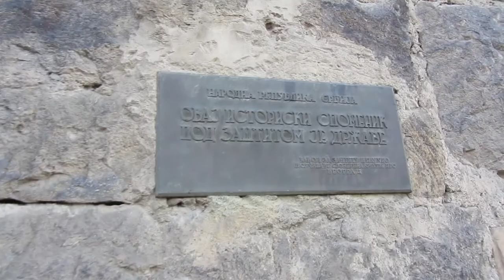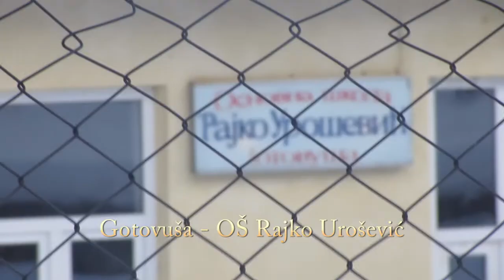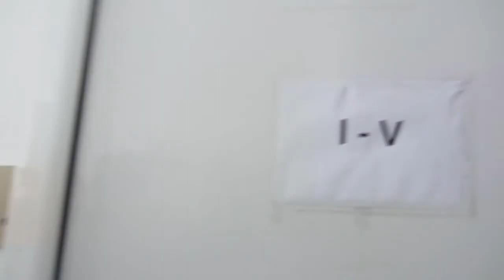Kaizen na Kosovu - humanitarna akcija "Srcem Za Srce Srbije"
Deo instruktorskog tima Kaizen MMA Akademije (Stefan Božić, Boško Savić i Mark Lajhner) na Kosovu deli humanitarnu pomoć zajedno sa članovima humanitarne organizacije Ujedinjena Srbija.